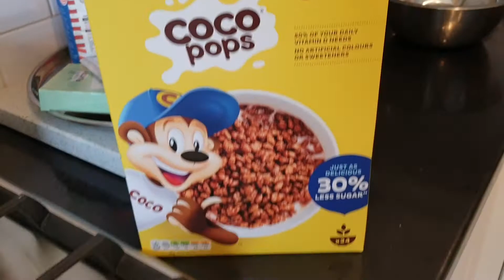شوكالاتة الكاب كاك مع عمدة تشيستر انجلترا uk 🇬🇧 Coco cupcakes 🧁 (1)